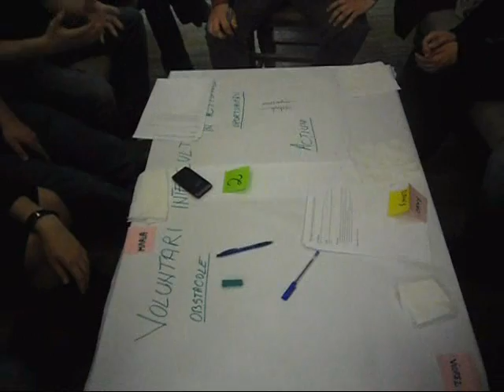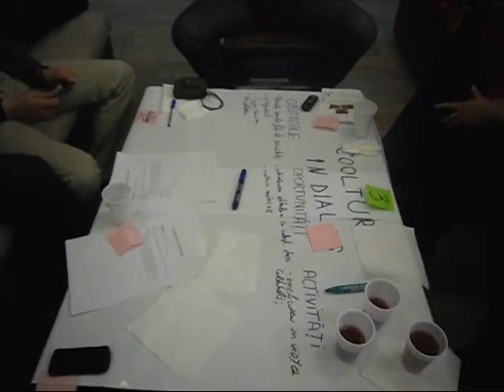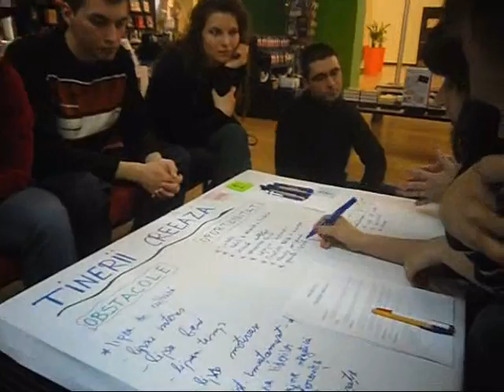INTERCOOLT | Cafeneaua Publică la Suceava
Peste 30 de suceveni au participat vineri, 6 aprilie şi duminică, 8 aprilie, la Cafeneaua Publică, organizată de Grupul de Iniţiativă Interculturală al Tinerilor din Judeţul Suceava -- INTERCOOLT, la Suceava şi Fălticeni. Detalii la